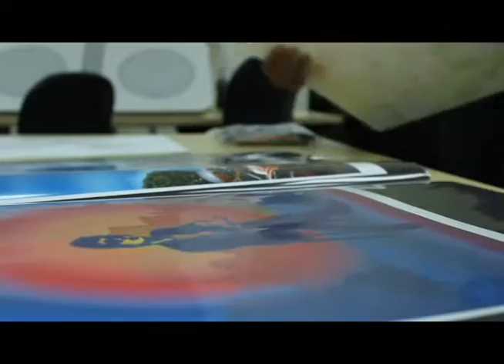Malik Roberts: Documentary of an Artist